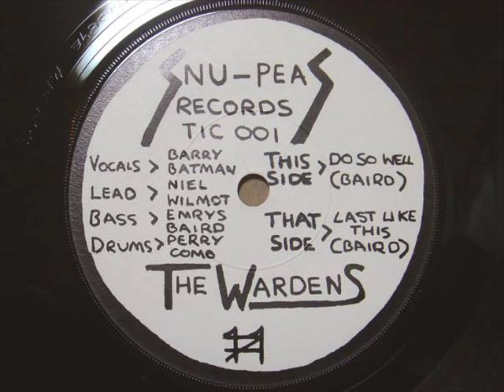THE WARDENS - Do So Well (1979)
7'' Single B-Side Only Release
Last Like This / Do So Well
Snu-Peas Records, 1979

Band from Surrey, Kingston, UK
The Wardens are:
- Barry Batman: Vocals
- Emris Baird: Bass
- Niel Wilmot: Guitar
- Perry Comb: Drums